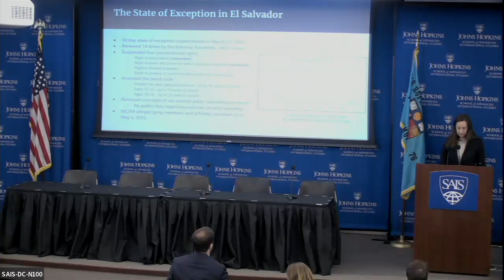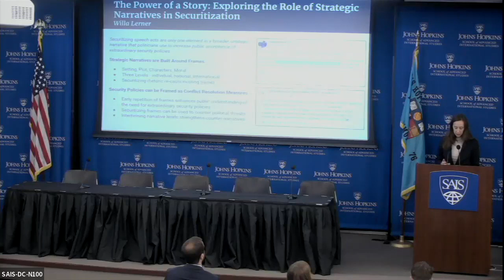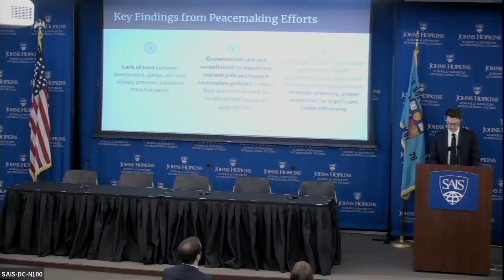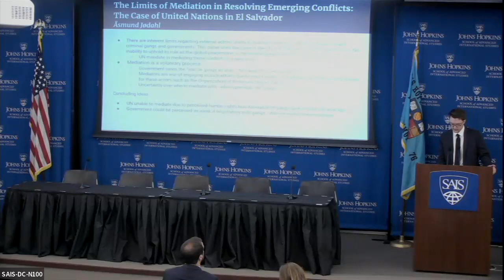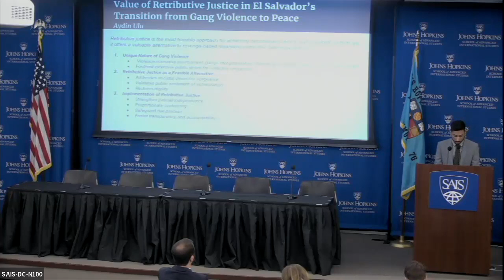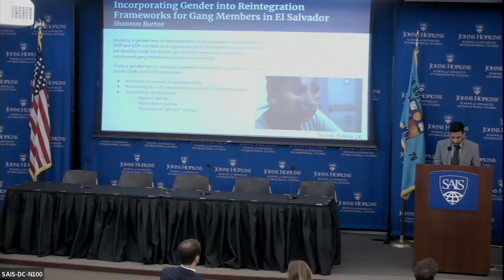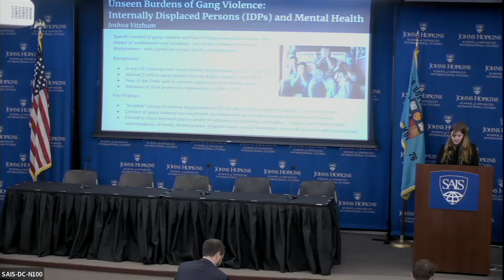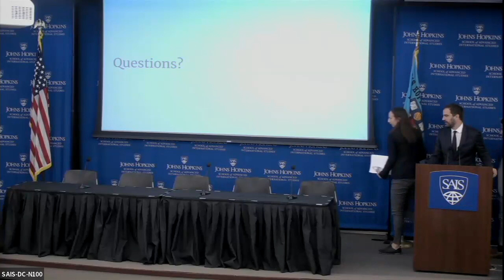Conflict Management Capstone Research Trip to El Salvador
The Conflict Management Field Trip to El Salvador led by Dr. Siniša Vuković stands as a remarkable example of how immersive experiences can enhance academic research and prepare students for real-world scenarios. In March 2023, sixteen Johns Hopkins SAIS students spent a week interviewing high-level government representatives, embassies, UN delegations, development agencies, academia, key international and local NGOs, independent experts, and community leaders. The objective of the trip was to gain a deeper understanding of the long-standing conflict and the gang-related violence in El Salvador, to evaluate the conflict management efforts that have taken place, and, finally, to present findings and recommendations about how best to understand and advance the process of long-term conflict resolution and peacebuilding. Their research report presentation took place at the end of the course on May 15th, 2023, in the Kenney Auditorium at the Johns Hopkins School of Advanced International Studies (SAIS).